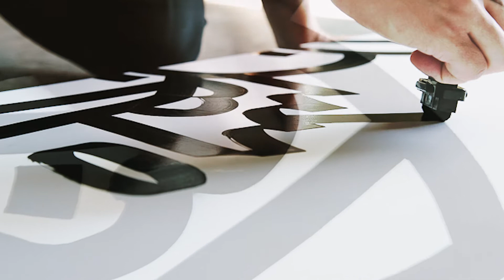Detroit Vibrations: Leon x Mike Han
“What I love about the vision and mission of Leon at this stage is that we’re really about enabling artists to tell their stories, and we want people to be able to experience those stories in a new and different way.” –Noah Kaplan, Leon Speakers' Founder & President

We collaborated with Korean-Detroit artist Mike Han to create "Detroit Vibrations," the newest  Artist Edition Collection for our Ente SoundTile. A series of three pieces created exclusively for Leon by Han, "Detroit Vibrations" is a celebration of Detroit's rich musical heritage and is now available for Leon Dealers to order.

Video by Charles Steen
Still photography by Misty Bergeron